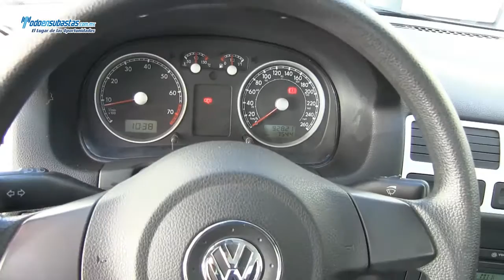Volkswagen Jetta Trendline Clasico A/A B/A CD Piel Bluetooth / 2010